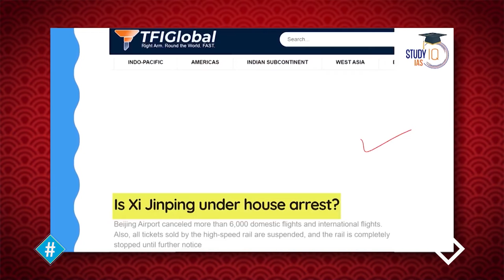ჩინეთის კომპარტიის მე-20 ყრილობა | შაკო ჩიხლაძე | 13 ოქტომბერი, 2022 წ.